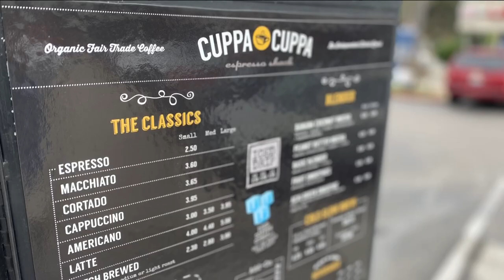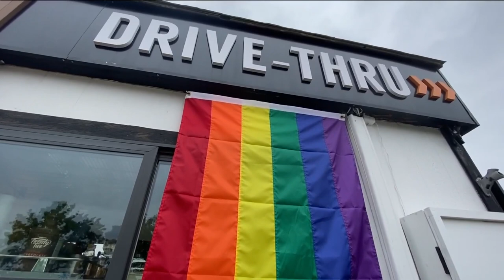A tiny San Diego coffee shack overflows with pride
June is National Pride Month and it's an opportunity for a married couple to thank the community that embraced them and their business. In this Zevely Zone, I went to Allied Gardens for a double shot of love.